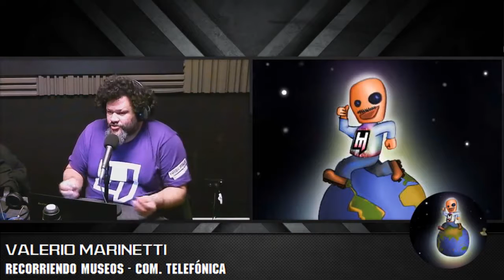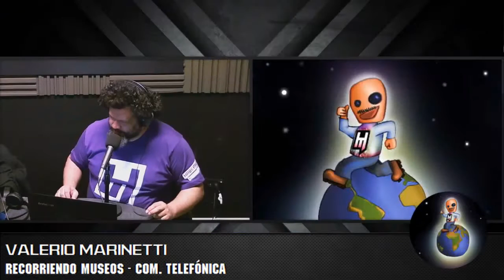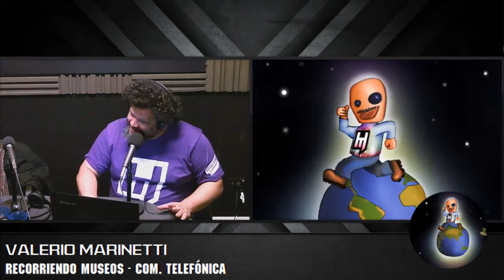Valerio Marinetti en el Museo de los sonidos en peligro de extinción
Valerio Marinetti, enviado espacial por el mundo de los museos, esta vez viajó al mundo de lo intangible, a la red de redes, a un museo en internet.